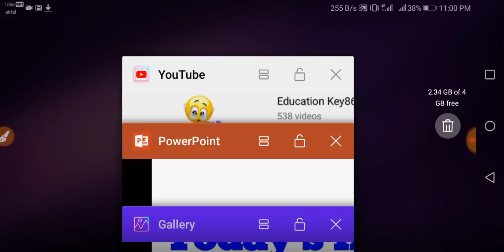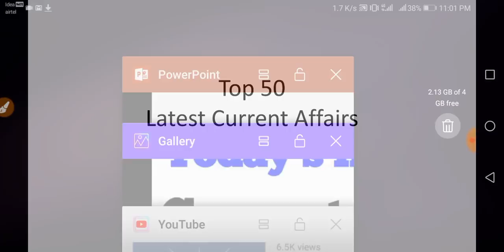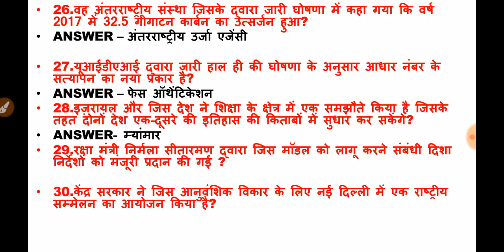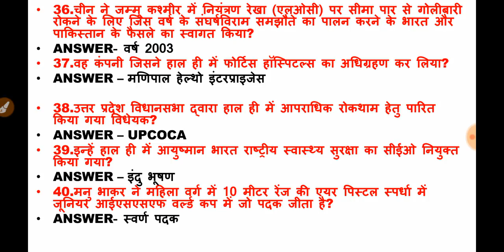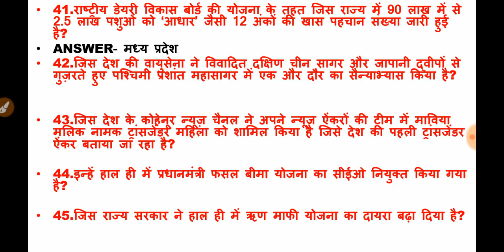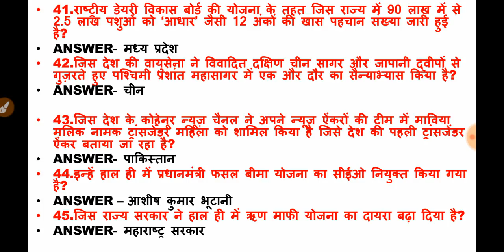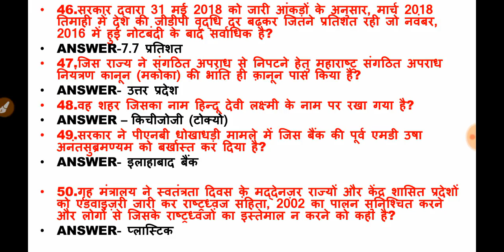19 December Current Affairs | Top 50 Current Affairs only in hindi|| Expected Current Affairs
19 December Current Affairs | Top 50 Current Affairs only in hindi|| Expected Current Affairs

Top 50 Current Affairs only in hindi|

| Expected Current Affairs

Expected Current Affairs

one liner current affairs in hindi pdf 2018

current affairs 2018 in hindi pdf monthly

monthly one liner current affairs in hindi pdf

one liner current affairs in hindi august 2018
Like My Facebook Official Facebook Page :

is channel par "Bihar recruitment 2018" ya "bihar vacancy 2018" har ek news aapko humare channel "education key86" pr diya jata hai.chahe wo "bihar ssc" ya "bihar vidhan sabha" ya "bihar gram panchayati raj"बिहार भू राजस्व विभाग से जुडी हर एक जानकारी दी जाती है